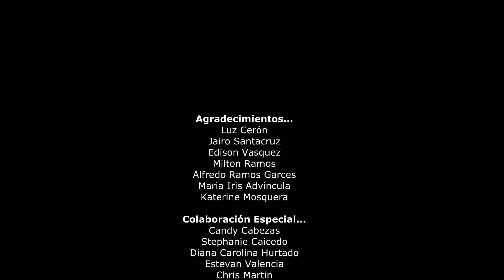Alfred El Melódico - ME VOY DE TU LADO (Official Video)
Canción Oficial Me Voy De Tu Lado - Alfred El Melódico - La Melodía Musical...

Autor: Alfred El Melodico & Dennis Music.

Productor: Dennis Music.
Cámara: Estevan Valencia.
Edición video: Alex Jhaen.
Logística: Candy Cabezas.